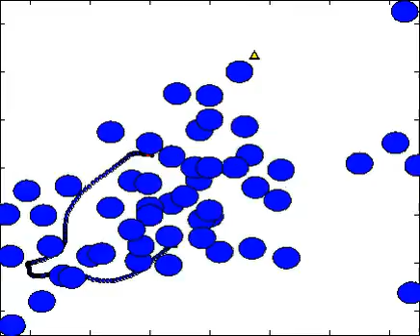On-line obstacle avoidance in dynamic environments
On-line obstacle avoidance in dynamic environments using velocity obstacles.  A new time horizon ensures safety and efficiency.  Velocity is generated locally.  Robot reaches goal near time optimally.  ensured  one step at a time.